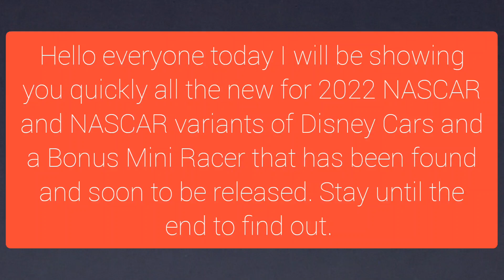Disney Pixar Cars Diecasts New For 2022 +Bonus Mini Racer Found (Nascars, Tourqberry Juice)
Hello everyone here is a quick video of all the newest Disney Pixar Cars Diecasts and other stuff that has been found recently.

NASCAR HTB
NASCAR Tourqberry Juice
Updated NASCAR Lightning McQueen

Bonus Minis Racer of Clutch Aid Racing Tractor.